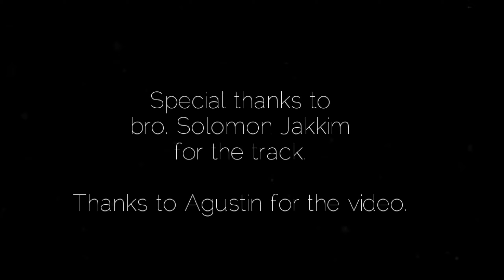Enthan Kanmalai Aanavare | Tamil Christian Cover Song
Sing to the Lord,for he has done glorious things, let this be known to all the world. Isaiah 12;5.

Only in the act of praise and worship, we can learn to belive in the goodness and greatness of God and his love towards his children.He is not a God who fails to keep up his promises that he his made unto us, nor a God who denies when we go to him at times of trails and trouble, To such a faithful God he deserves to be praised and worshipped as the king of kings and a soon coming mighty savior.